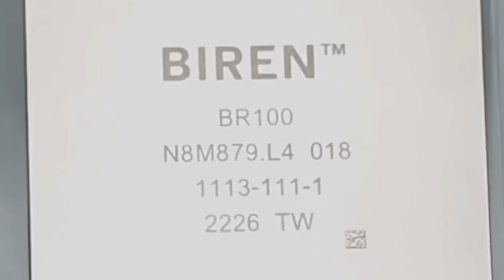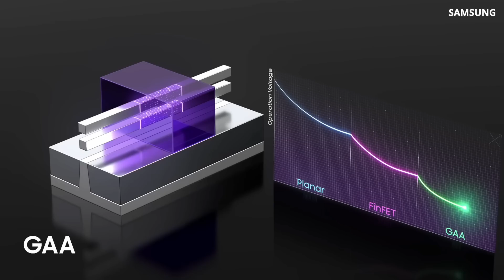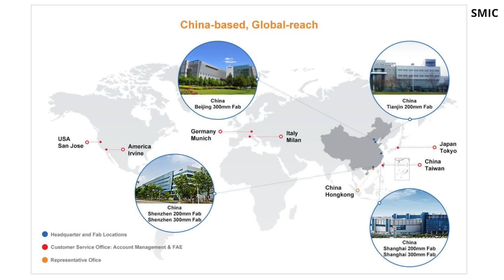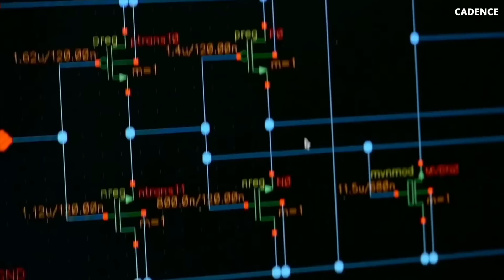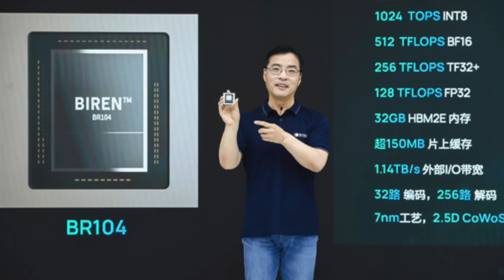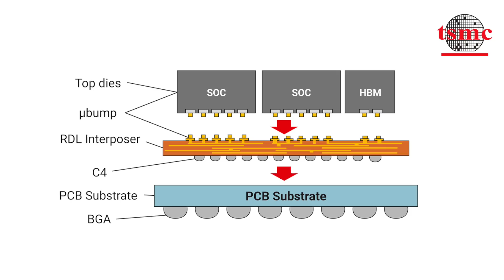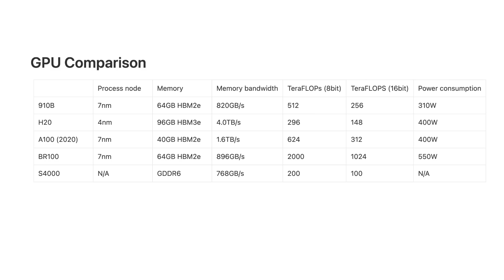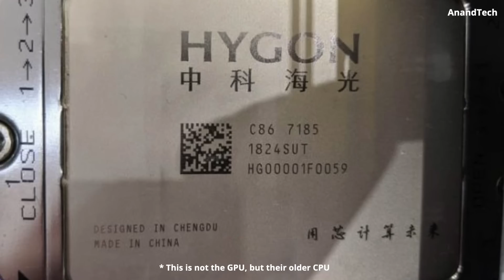The Truth about China's Latest AI Chips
In this video I dive into the most competitive Chinese AI GPUs that are, according to some benchmarks, even better than NVIDIA’s GPUs.

➞ Camera Sony Alpha 7 IV
➞ Lens Sony 35mm
➞ My Mic
➞ MacBook Pro
➞ Lenovo Legion Gaming Laptop